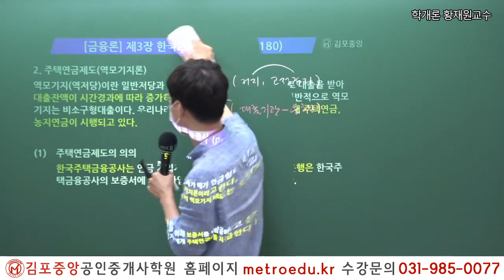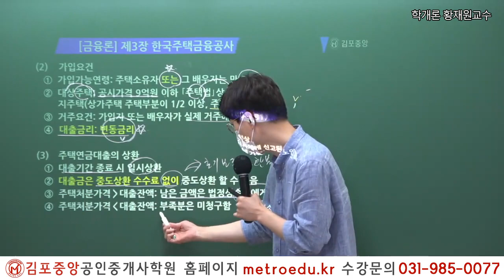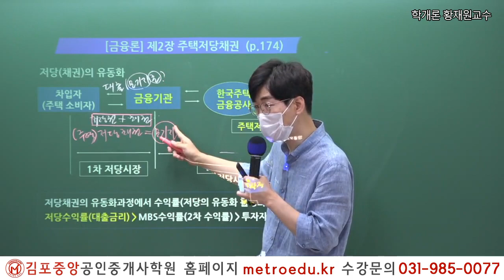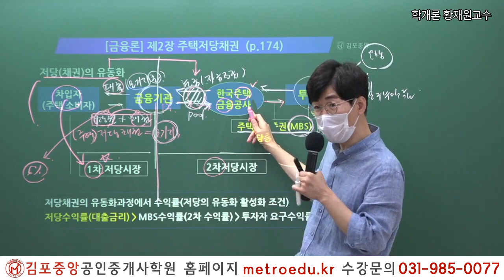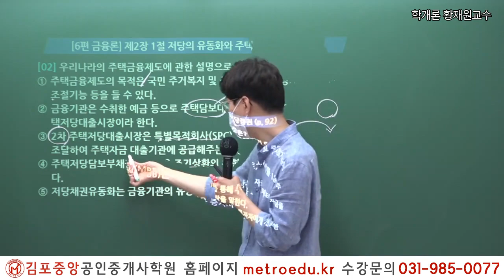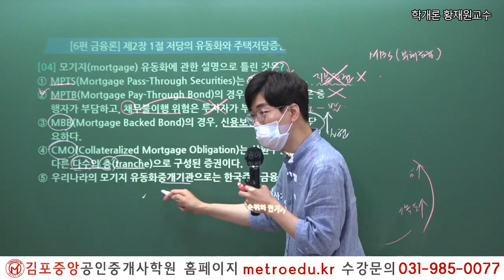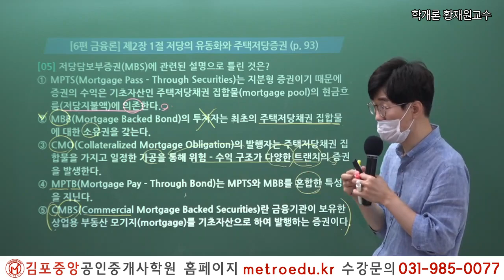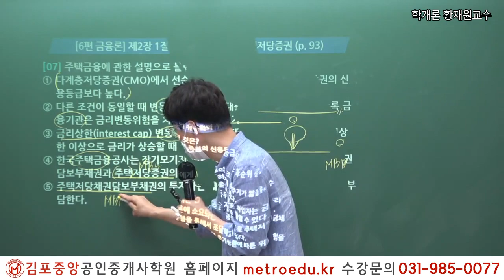[공인중개사학원 김포중앙] 제33회대비 학개론 "한국주택금융공사" 메가랜드 황재원교수의 기출&이론과정